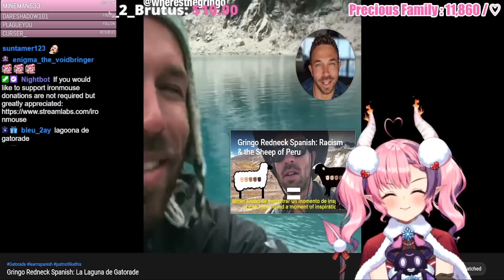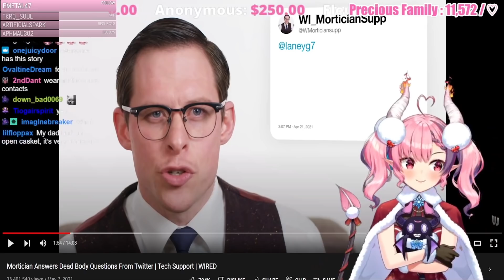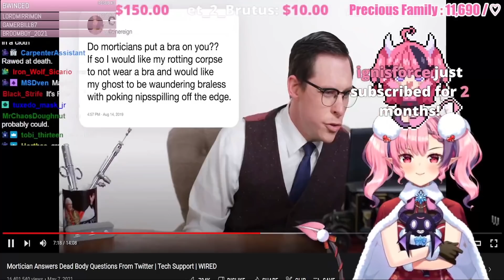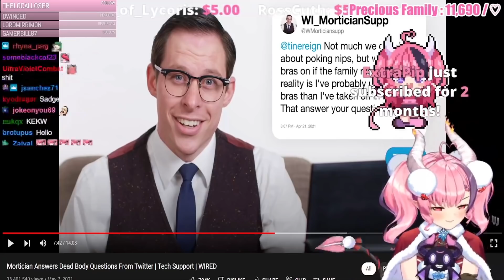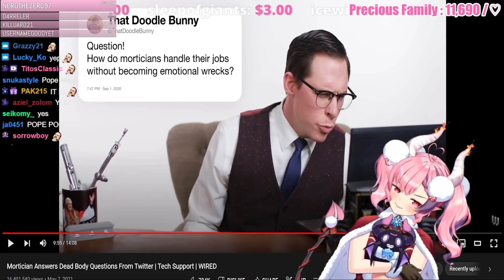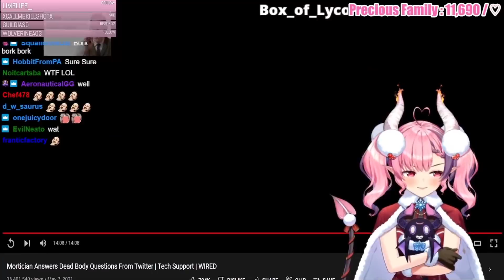CDawgVA might do this for ironmouse's birthday